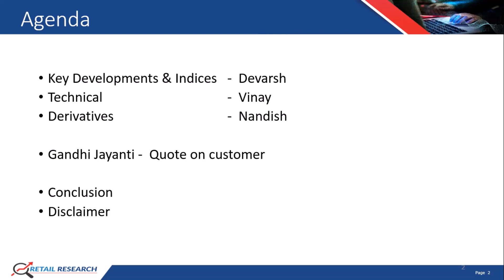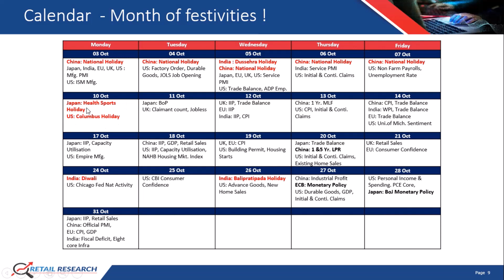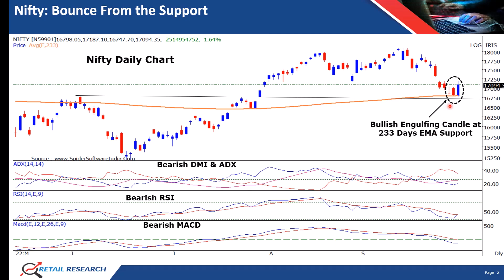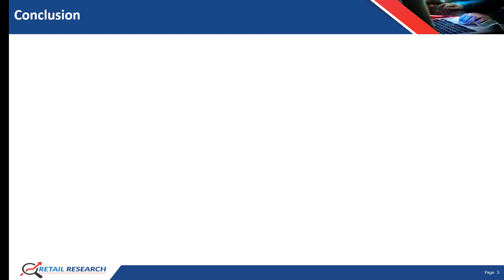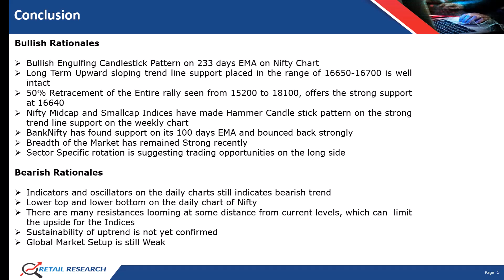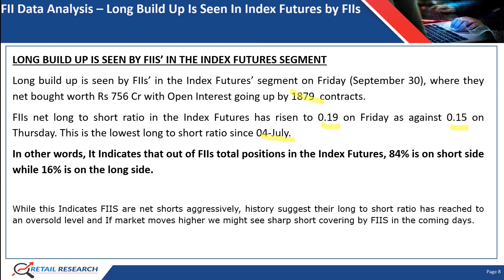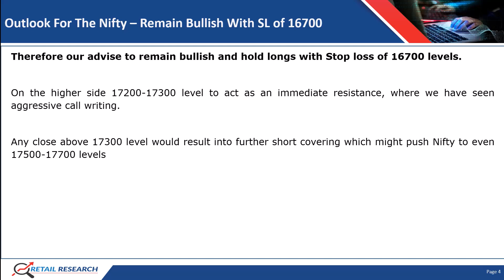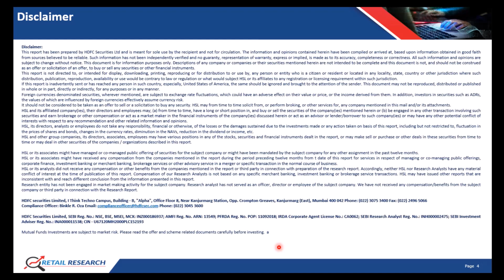Fortnightly Market Outlook by Retail Research, HDFC Securities